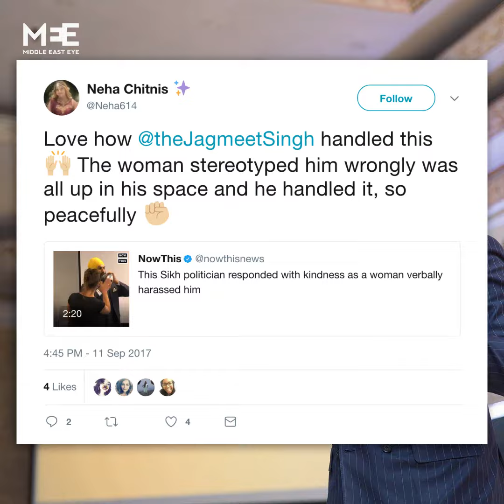How a Sikh politician responded to an Islamophobic attack